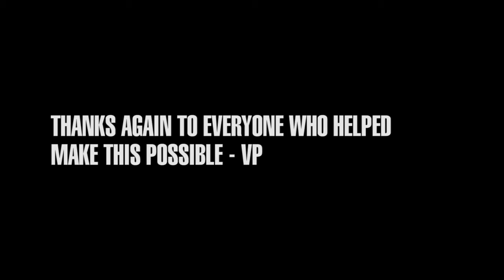VP - Behind the music video of "Dry Clean Only"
Local Detroit Hip Hop artist VP takes on the task of directing his first music video from his upcoming untitled new album. The song is Dry Clean Only, a small tale of a dry cleaning client who steps into a world of dry cleaning fantasy filled with hot clothes, hot models and hot cars.

We show a behind the scenes on the first part of the day shooting a fashion show and sports car scenario.

Mostly shot on Kodak zi8 , 1080p 30 fps, converted to mpeg2 at 720p 30fps